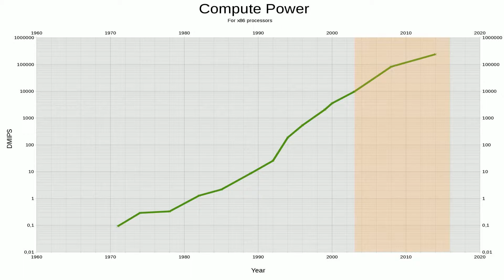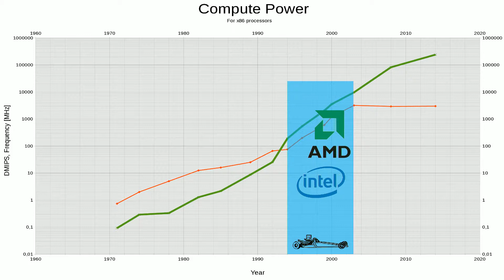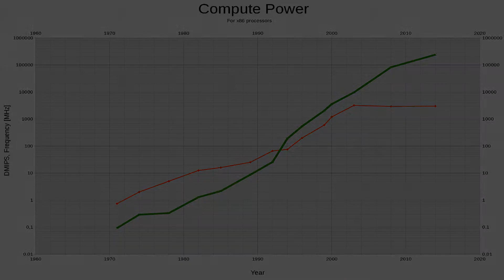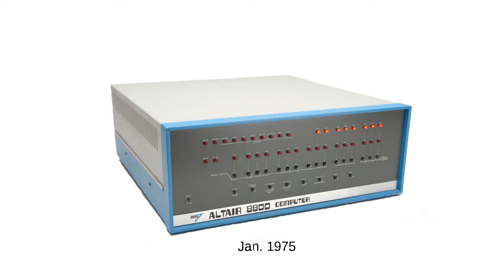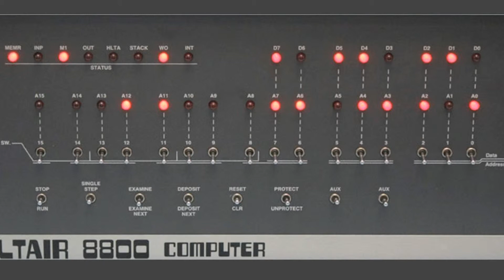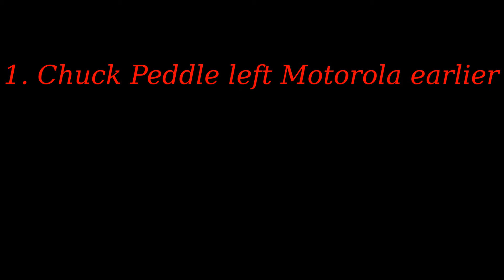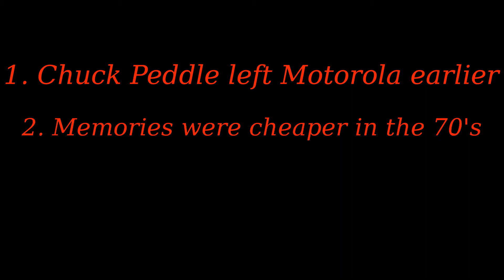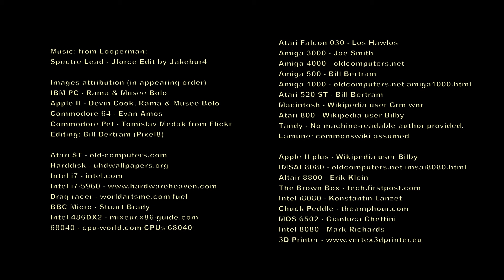The Alt6502 Project, Episode 0: The prologue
This is the introduction video for the Alt6502 project. This project takes the Altair8800 design, changes some historic circumstances and design decisions and tries to construct the ideal 70's hobbyist 8-bit machine.